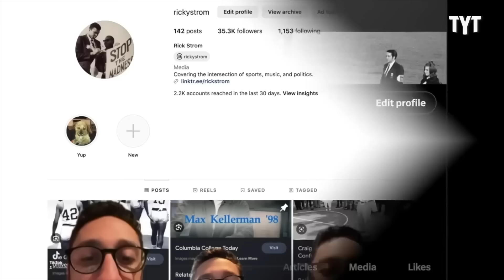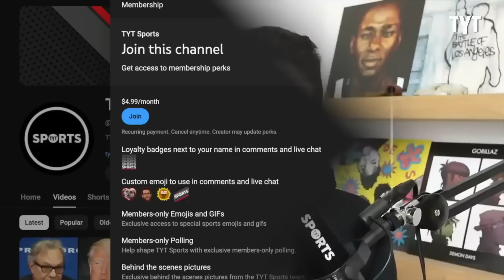Comedian Breaks Bible-Beater's Brain with Little Effort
We are at a dangerous crossroads in our country's history as Evangelical Christians are becoming even more militant than before in their pursuit of a theocracy with Donald Trump at the helm. Rick Strom breaks it down.

Rick Strom